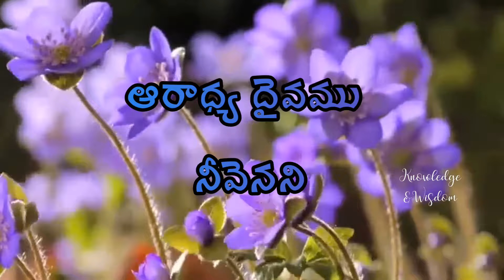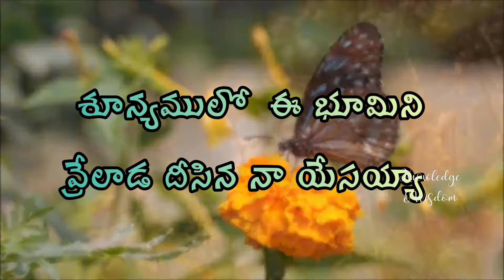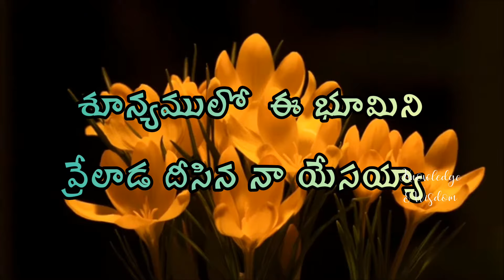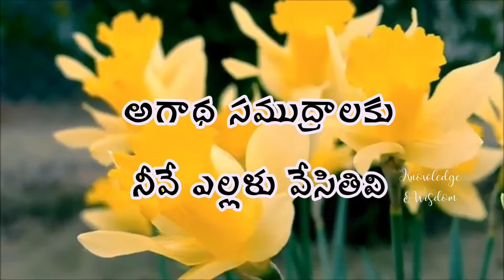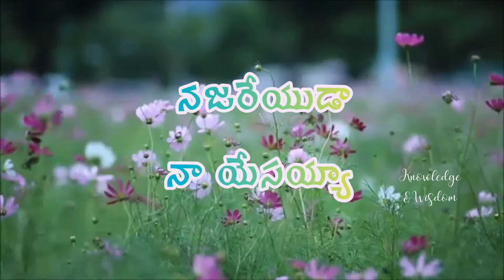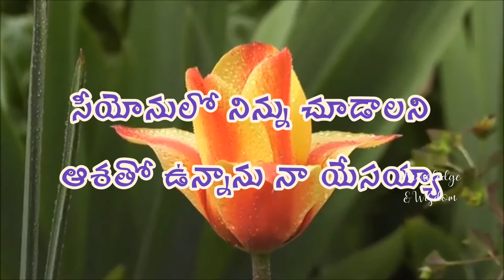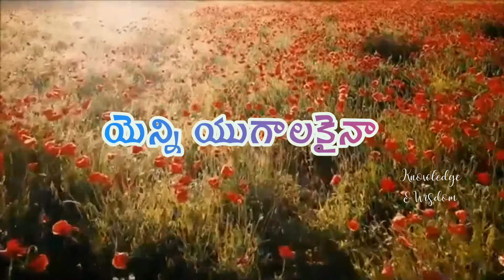NAJAREYUDA NA YESAYYA|HOSANNASONGS|TELUGUCHRISTIANSONGS|YESANNAGARU